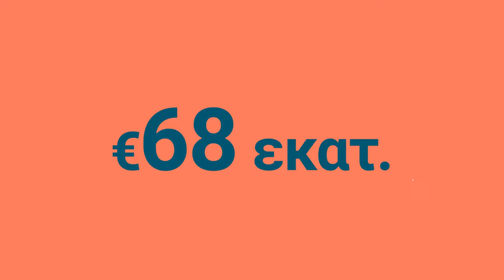Μεταναστευτικό 4/5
Με συμφωνίες με τρίτες χώρες και μνημόνια με ευρωπαϊκούς θεσμούς, τερματίζουμε την κατάχρηση του συστήματος, στηρίζουμε όσους πραγματικά έχουν ανάγκη, προστατεύουμε τη χώρα μας.

Υπουργείο Εσωτερικών